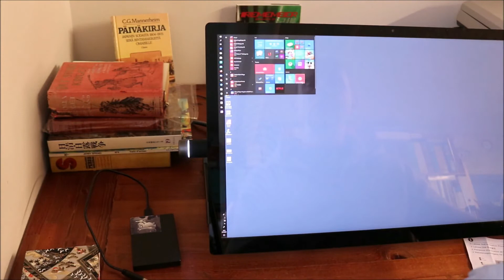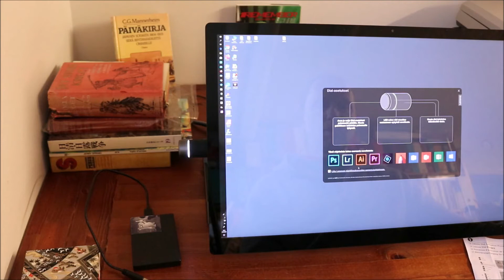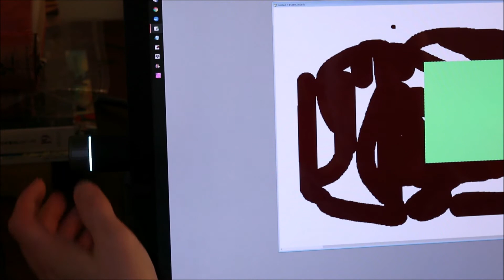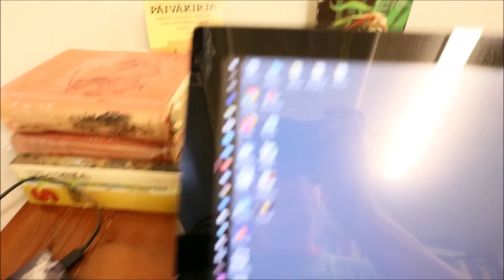Graafikon piirtonäyttö tietokone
Vlogissa Lenovo Yoga A940:n käyttöönottoa. Uuden kynän, hiiren ja näppiksen ihmettelyä. Wacomin piirustuslaudan sekä Lenovon oman rullaohohaimen asentamista. Ja kaikki ei todellakaan käy kuin Stömsössä.